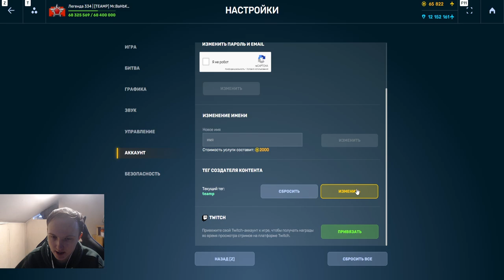ЧТО ТВОРИТ ЭТОТ ШАФТ С ТРИПЛЕТОМ ПОСЛЕ ОБНОВЛЕНИЯ?! НАГИБАЕТ ЛИ НОВЫЙ ШАФТ В ТАНКАХ ОНЛАЙН